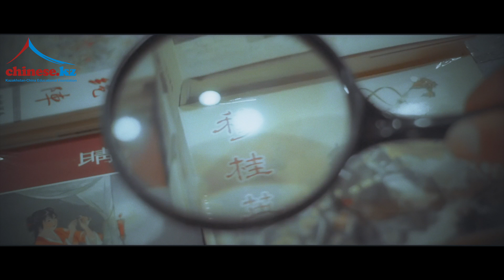Как учиться в Китае по гранту? История успеха студента Chinese.kz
Студент образовательного центра Chinese.kz делится своими рекомендациями как поступить в университет Китая по гранту. Узнайте об особенностях поступления и как лучше всего подготовиться.
Хотите учиться в Китае? Обращайтесь за консультацией в образовательный центр Chinese.kz